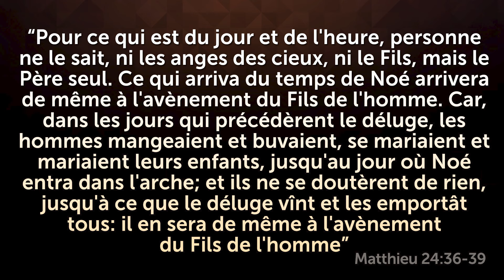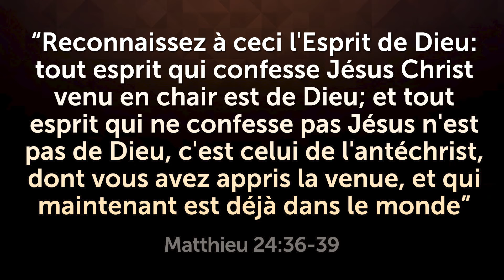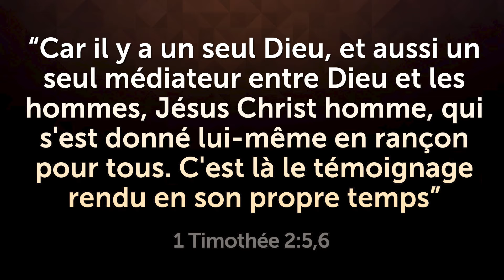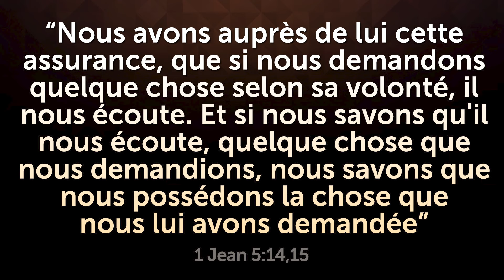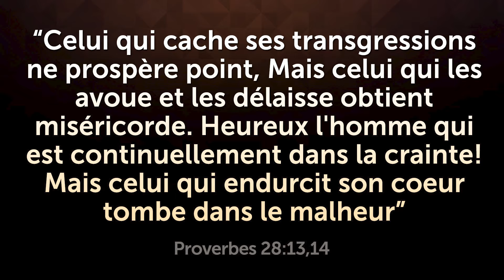LE SYSTÈME RELIGIEUX DE L'ANTÉCHRIST A DÉJÀ COMMENCÉ ET PERSONNE NE LE REMARQUE!